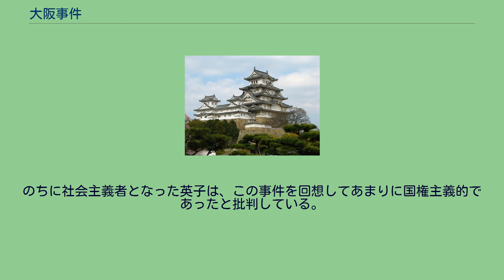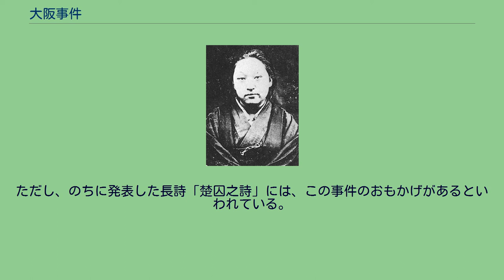大阪事件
大井憲太郎 大阪事件（おおさかじけん）とは、1885年（明治18年）に起こった自由民権運動の激化運動の一つである。
この事件は1885年12月に大阪で起こった自由民権運動の激化事件の一つで、自由党左派のくわだてた朝鮮内政改革運動である。
1882年（明治15年）の壬午軍乱を契機として朝鮮問題が複雑化を呈するとともに、自由党首脳部もこれに強い関心を寄せ、とくに独立党の金玉均らを支援する態度をとった。
1884年（明治17年）、後藤象二郎は板垣退助とともに資金をフランス公使にあおぎ、朝鮮の宮廷改革運動にのりだそうとした。
ところが、この動きを察知した政府は機先を制して独立党人士によるクーデタを支援した。
しかし、このクーデタは清国の介入によってわずか3日で挫折した（甲申政変）。
「東洋のジャンヌ・ダルク」といわれた景山英子（福田英子） 自由党左派の活動家であった大井憲太郎らは、このような自由党首脳部や日本政府による朝鮮の内政改革策とは異なった立場から出発し、朝鮮人民による独立の闘いと日本国内の自由民権運動を結びつけて両国にまたがる一種の民主主義革命をめざした。
大井憲太郎を中心に、景山英子や小林樟雄、磯山清兵衛・新井章吾・稲垣示ら旧自由党の一部は、同志を率いて朝鮮半島に渡り、クーデタをおこして事大党政権を倒し、独立党政権を打ち立てようと準備をすすめた。
かれらは、甲申政変でクーデタに失敗した独立党の金玉均らを支援し、朝鮮に立憲体制を築いて、清国から独立させて改革を進めようという計画を立てたのである。
国内における自由民権運動が政府の弾圧のため閉塞したため、海外に進出することで日本の国威を発揚し、また国内改革をも図ろうとしたものであった。
爆弾を製造したり、資金を集めるため強盗も行われたが、磯山の変心によって実行前に計画が発覚し、139人が逮捕された。
小林・磯山は外患罪で軽禁獄6年の刑に処せられ、その他多くの人に刑罰があたえられた。
クーデタ計画の中心人物である大井と朝鮮渡航部隊の責任者となった新井は重懲役9年の判決を受けた。
1887年（明治20年）、大阪市天王寺区にある壽法寺で大阪事件関係者の慰霊祭が行われ、1889年（明治22年）2月、大日本帝国憲法発布の恩赦によって大井らは釈放された。
福田英子（景山英子）の著書、『妾の半生涯』には、このときの収監の状況が描かれている。
のちに社会主義者となった英子は、この事件を回想してあまりに国権主義的であったと批判している。
なお、稲垣示は、入獄中に詠んだ短歌300首を、のちに『狭衣集』としてまとめて刊行している。
のちに近代的な文芸評論で名をはせる詩人北村透谷は当時若年ながら自由民権運動に参加していた。
ところが、この計画の資金繰りのための強盗行為に誘われたため、思い悩んだ末、運動を離脱した。
ただし、のちに発表した長詩「楚囚之詩」には、この事件のおもかげがあるといわれている。